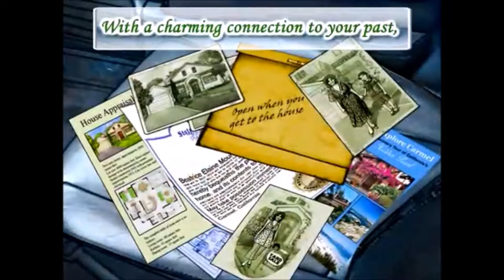Fabulous Finds Trailer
After inheriting a beautiful home from your Great Aunt Beatrice, you arrive to find a diamond in the rough. Aunt Bea's larger-than-life personality and equally eccentric collector's eye isn't exactly a fit for your personal style. With a passion for interior design, but a pocketbook that doesn’t quite fit the fervor, there is only one thing to do. You must rummage through rooms to find items for your upcoming yard sale, and turn this into your own cherished home.